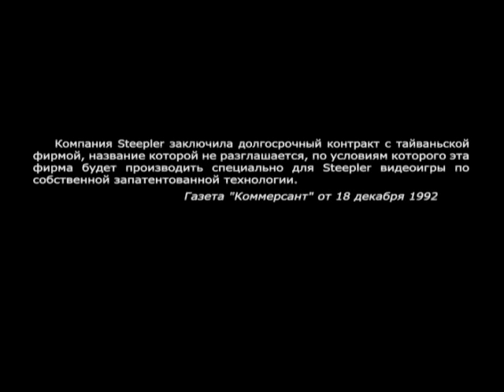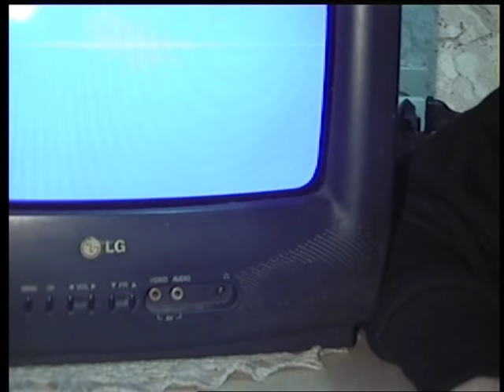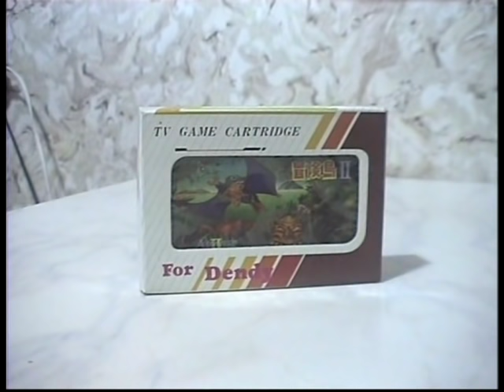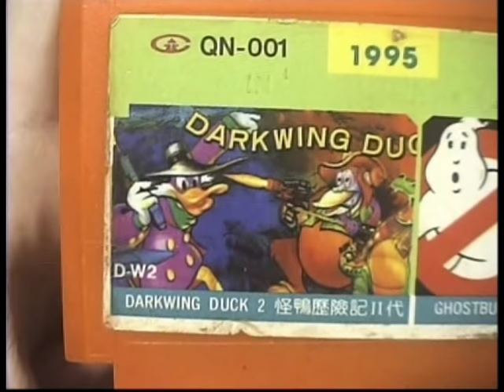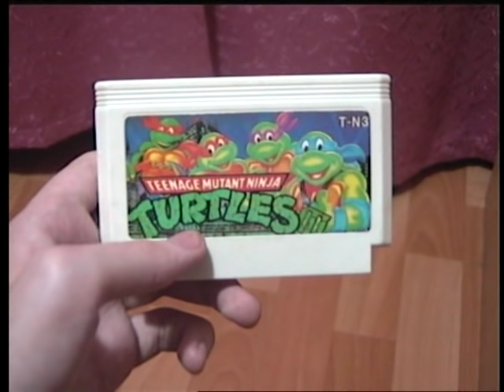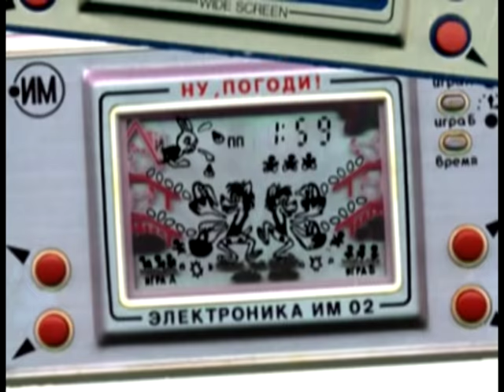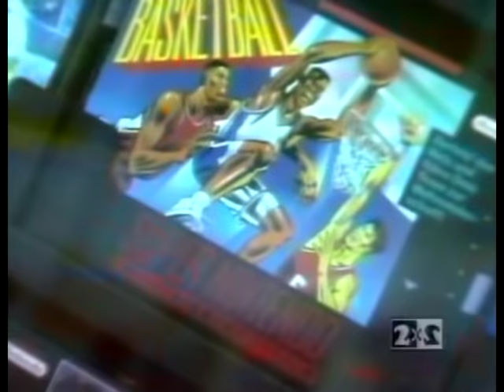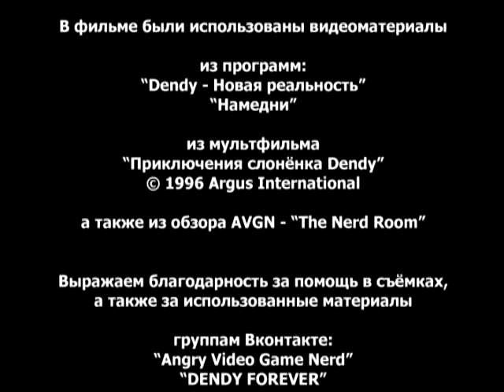Проклятие серого слонёнка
Фильм рассказывает о появлении и распространении в России в 90-ых годах 8-битных приставок и всего, что с ними связано. Денди, Стиплер, приставки, клоны, картриджи, игры, аксессуары - всё это вы увидите здесь. Я расскажу вам не только о том, во что и как мы играли, но и о том, через что нам пришлось пройти, чтобы поиграть! Что пришлось пережить рядовому российскому геймеру, какие подлянки встречались ему на пути к 8-битным играм и чем его изо дня в день пичкал Китай-Бабай! Почему вместо Фамикомов и N.E.S'ов мы играли в Лифу и Денди, а ГеймБой нам заменяли Тетрисы Brick Game? Почему вместо оригинальных игр мы играли в кучу перехаченного хлама? Ответы на эти и на многие другие вопросы - смотрите в фильме "Проклятие серого слонёнка"!